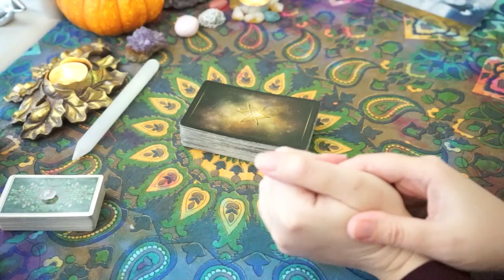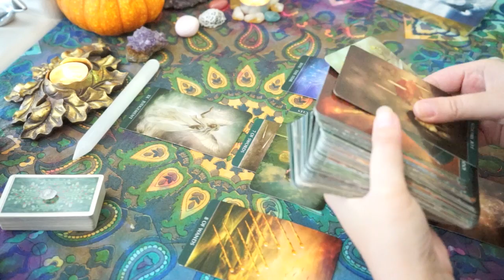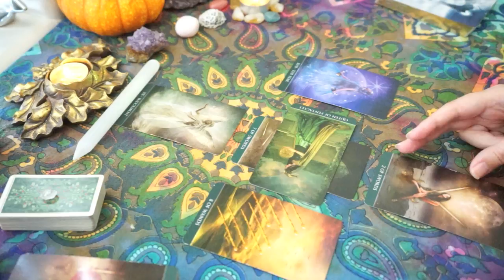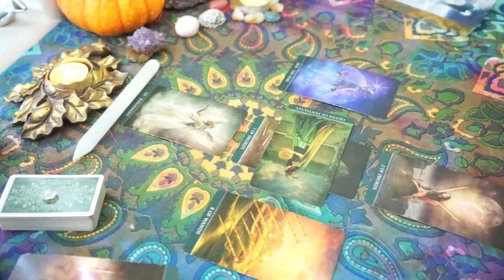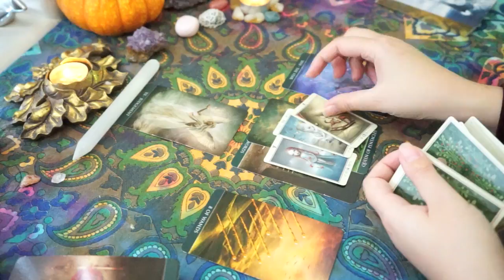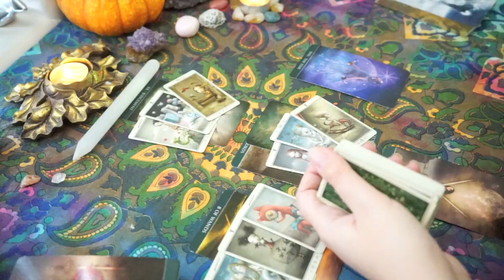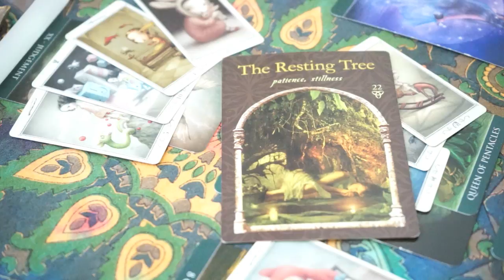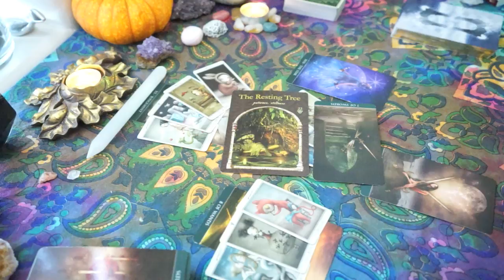PISCES • Bi-Weekly Love Reading | Oct. 1-15th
Hi Pisces!  This is your Bi-Weekly Love Reading for October 1st-15th, 2017 – for all Pisces Suns, Moons, Risings and those on the Cusp.

Love + Light,

~Laura

The Good The bad & The Tarot